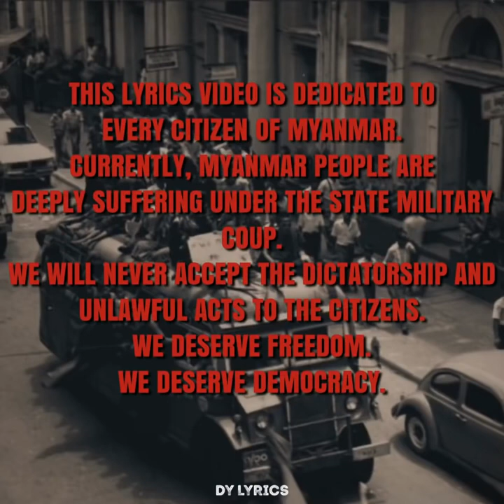ကမ္ဘာမကြေဘူးး Kabar Ma Kyay Bu | Spring Revolution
One of the best Revolution songs in Myanmar